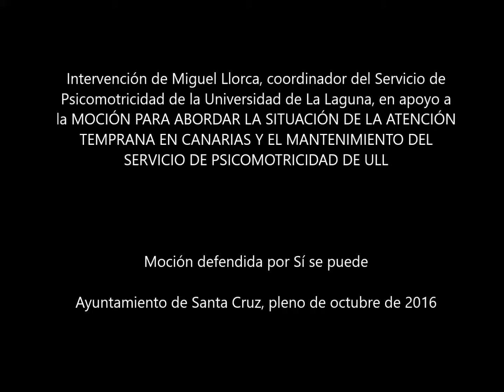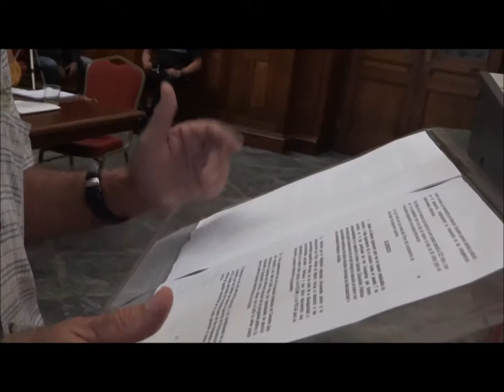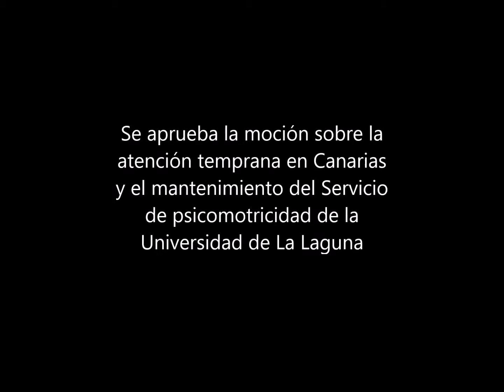MOCIÓN SOBRE LA ATENCIÓN TEMPRANA EN CANARIAS Y EL MANTENIMIENTO DEL SERVICIO DE PSICOMOTRICIDAD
Intervención de Miguel Llorca, coordinador del Servicio de Psicomotricidad de la Universidad de La Laguna, en apoyo a la MOCIÓN PARA ABORDAR LA SITUACIÓN DE LA ATENCIÓN TEMPRANA EN CANARIAS Y EL MANTENIMIENTO DEL SERVICIO DE PSICOMOTRICIDAD DE ULL. Moción defendida por Sí se puede en el Ayuntamiento de Santa Cruz de Tenerife y aprobada en el pleno de octubre de 2016.